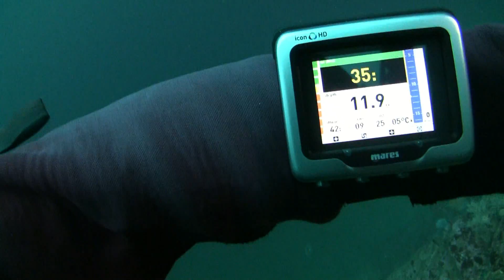Dive at Røvær - Norway - January 8th 2011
Underwater video from a winter dive outside Haugesund in Norway.
Clear cold water, and lot's of scallops to be collected. Footage of lobster, nudibranches and plenty of divers.